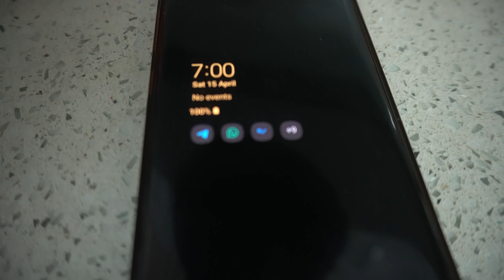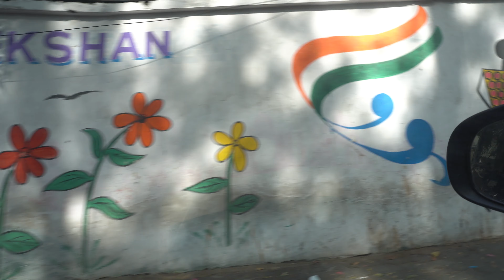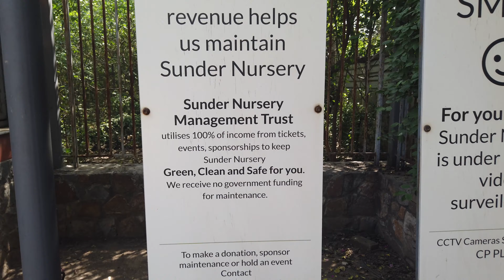MY FIRST PROFESSIONAL SHOOT FOR SONU SOOD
In this vlog, i am sharing the experience of My first professional shoot for sonu sood sir app i.e explurger and sharing some BTS, hope you will love this vlog

I'LL UPLOAD VIDEOS OF THIS SHOOT WHEN I'LL GET FROM THEM .

My Phone
1st Mic